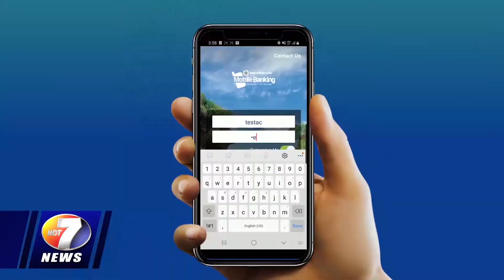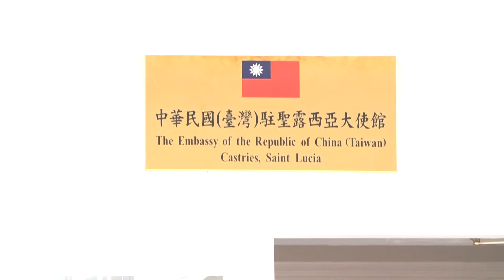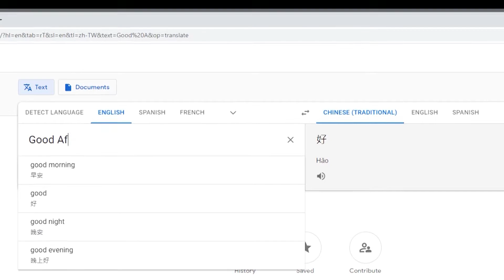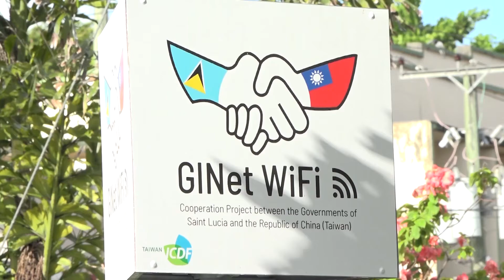NEWS FEB 3 BRK 4